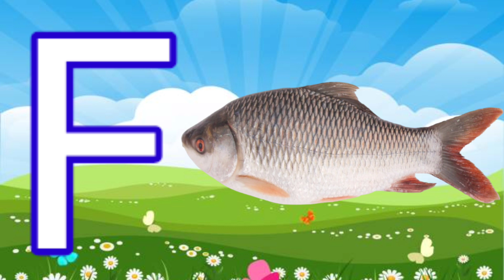English alphabet🤩🥰 Learn Alphabet A to z | ABC preschool Book Learning A for Apple#abcd a for Apple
English alphabet🤩🥰 | Learn Alphabet A to z | ABC preschool Book Learning A for Apple @muumuut.v

A for apple🍎,अ से अनार । abcd | phonics song | a for apple b for ball c for cat | abcd.

your quiry
a for apple
abcde
english alphabet
abcd cartoon
abcd
abcd alphabet
abcd

@Naima study
@chun chun tv1241
@Study K Videos